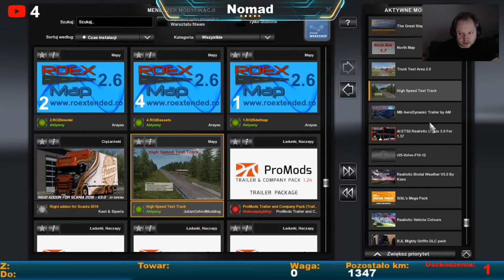ETS2, Wieczorno-nocne ComboMap by Wombat, SOA w trasie eventowej c.d.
Witajcie u Nomada.
Będziecie radzi z przebywania na kanale - łapki, suby mile widziane i walnijcie w dzwonek gdyż to także znacząco pomaga w dalszym rozwoju.
Jesteś trollem, sfochowanym nieudacznikiem - to nie ten kanał. Porad lekarskich nie udzielam ;-)
Bawcie się tu dobrze.

Zasady na kanale:
1. Baw się dobrze na moim streamie ale nie obrażaj nikogo. Nie mów tego, czego
     nie chciałabyś/chciałbyś, sama/sam usłyszeć od innych.
2. Nie spamuj emotkami i CAPSLOCKIEM – nie na tym polega fajna rozmowa.
3. Nie spamuję swojego kanału u innych, nie reklamuj obcego kanału u mnie. Jeżeli
    uznam, że tego chcę sam powiem u kogo było ostatnio fajnie.
4. Nie próbuj bawić się w reklamę podprogową lub natywną – dostaniesz
    ostrzegawczego timeouta a kolejny krok to banicja.
5. Nie kombinuj z operacją typu sub za sub. Nie chcesz to nie dawaj  (za takie
    podejście timeout a następnie banicja).
6. Nie pytaj o moderatora. Mam na razie wystarczającą ilość fajnych kolegów, którzy
    świetnie się tym zajmują.
Setup 1
- PROCESOR: Intel Core i5-7500, @3.40 Ghz
- PŁYTA GŁÓWNA: MSI B250M Pro-VDH (MS-7A70)
- GRAFIKA: MSI GeForce GTX 1070 ARMOR OC 8 GB GDDR5
- RAM: Corsair Vengeance 8GB DDR4
             Kingston HyperX     8GB DDR4
- KARTA DŹWIĘKOWA: Creative Sound Blaster  Audigy RX
- DYSK TWARDY 1: Kingston SSD 240 GB SATA-III
- DYSK TWARDY 2: WDC 2 TB SATA-III
- DYSK TWARDY 3: WDC 1 TB SATA-III
- DYSK TWARDY 4: HITACHI 3 TB SATA-III
- NAPĘD DYSKÓW OPTYCZNYCH:  ASUS DRW-24D5MT
- ZASILACZ: Corsair VS 550W
- OBUDOWA: Corsair Carbide Series 100R

Setup 2 MSI laptop
- PROCESOR: Intel Core i7-9750H (6 rdzeni, od 2.60 GHz do 4.50 GHz, 12 MB cache)
- RAM 32 GB (SO-DIMM DDR4, 2666MHz)
- DYSK 1 – M.2 SSD PCIe - 512 GB
- DYSK 2 – HDD SATA 1 TB
- KARTA GRAFICZNA - NVIDIA GeForce RTX 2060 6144 MB GDDR6

- KIEROWNICA:   Logitech G29 + Shifter
- KONTROLER :   Gamepad (PS4)
- ŚLEDZENIE RUCHU 1: FreeTrack + PS3 Eye
- MYSZY:    -LOGITECH G403 Prodigy
                    - A4 TECH V8M Ultimate Gaming Gear
- KLAWIATURA: G213 Prodigy
- SŁUCHAWKI: - HyperX Cloud Alpha HX
                           - SONY WH-1000 XM3 Black
- MONITOR:    Samsung SyncMaster C27F591 [27" VA LCD]
- MONITOR 2: Samsung SyncMaster S24D330 [24" LCD]
- KAMERA: Logitech C920 pro
- KAMERA: PS3 Eye
- SYSTEMY OPERACYJNE: Microsoft Windows 10 Home